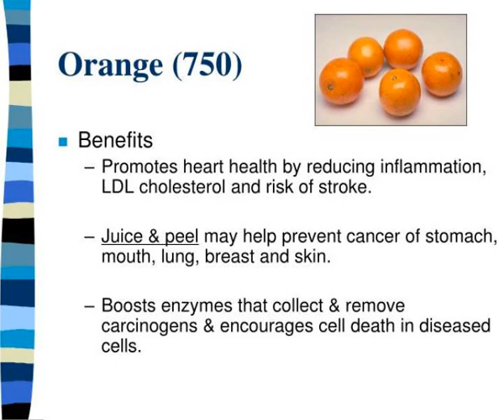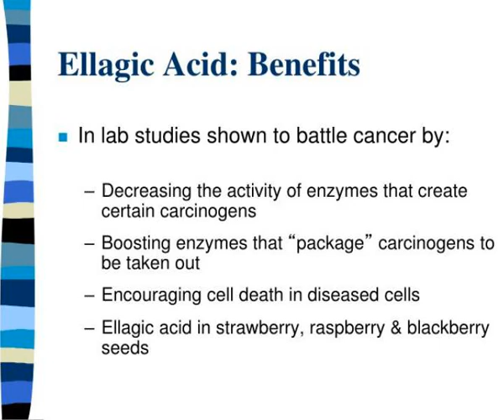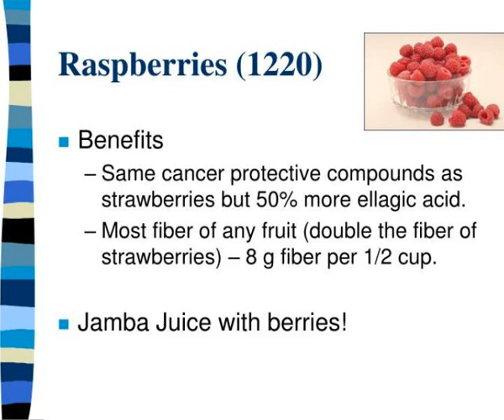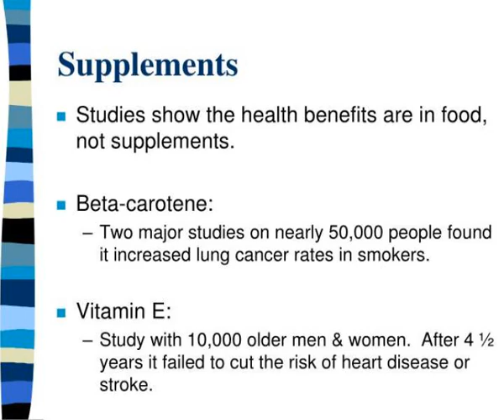phytochemicals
Phytochemicals.  Phyto = plants  Compounds in plants that protect them from pests, viruses, bacteria &amp;amp;amp; sun damage.   Only in plant foods.   5-9 servings of fruits &amp;amp;amp; veggies recommended each day.    Antioxidants are phytochemicals that decrease  free radicals.   Antioxidants...